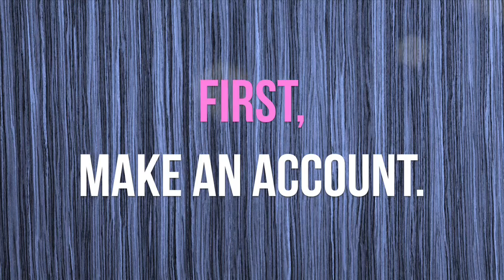Attempt to get a stranger to love me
eggplant